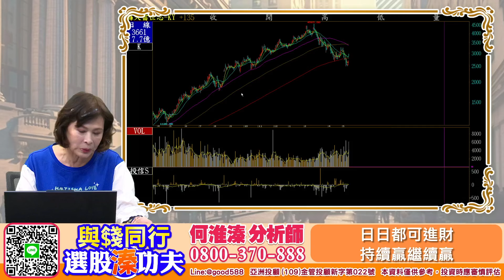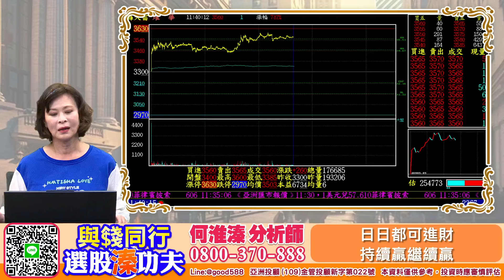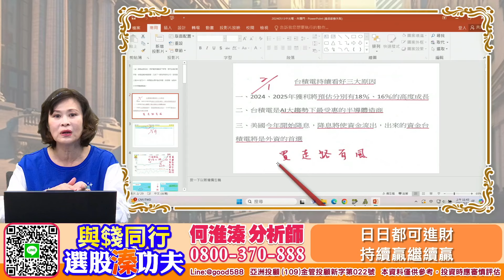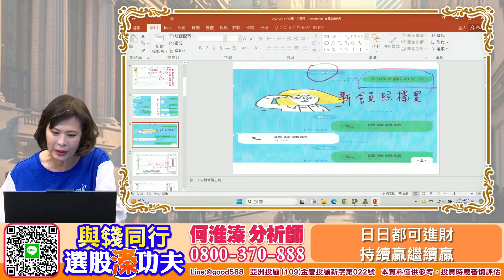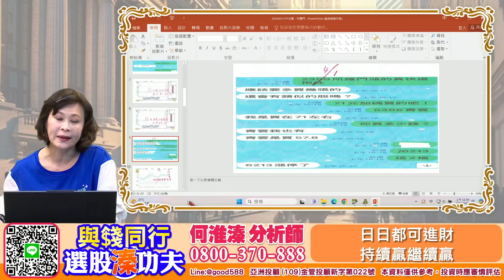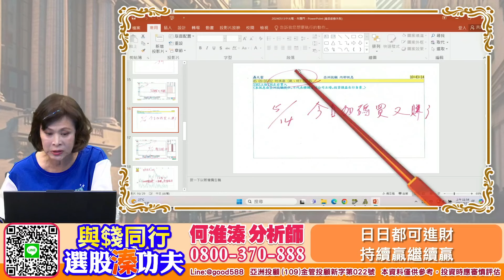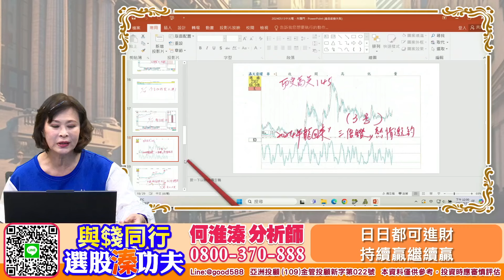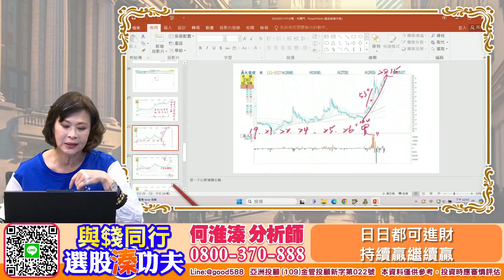【與錢同行｜選股溱功夫】 日日都可進財 持續贏繼續贏 | 何淮溱 20240515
各位何粉好！今天有進財嗎？台股今天已輕鬆越過21000點，送給大家的機器人概念所羅門再度漲停創高，雙題材有機器人也有無人機的中光電持續上攻，光通訊的上詮漲停．低軌衛星耀華再創新高，老朋友吉茂再度漲停，老話一句台股很好賺．要賺快來電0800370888